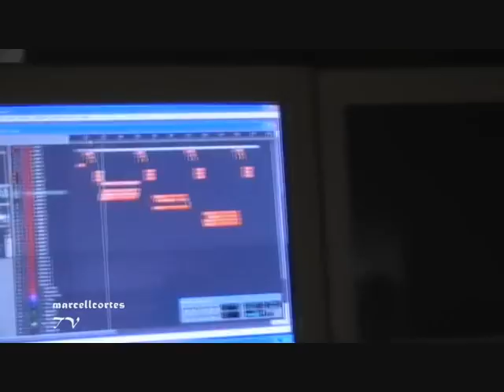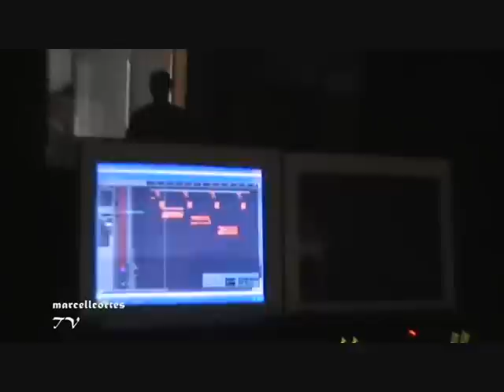SAWA SPZ x SAGE x LIQUIT WALKER - Nie chce juz wiecej (recording)berlin.wmv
Mixtape Sage'a juz niebawem rozpiehdoli wasze naglosnienie! Tymczasem zerknijcie jak nagrywalismy numer ,,Nie chce juz wiecej,, w berlinskim studio dj'a Pete.Aaayyt!